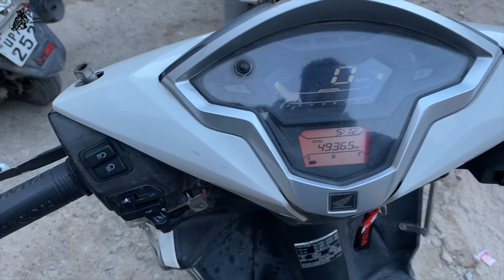AKHIR KAAR WRAP KAR HE DIYA